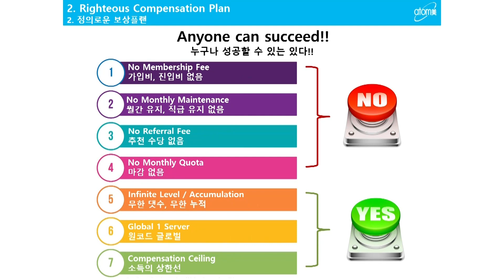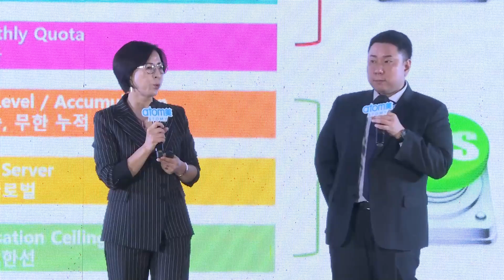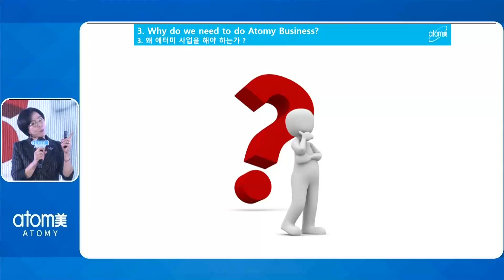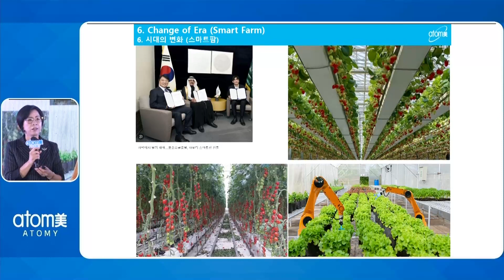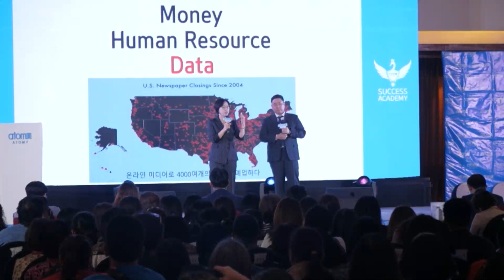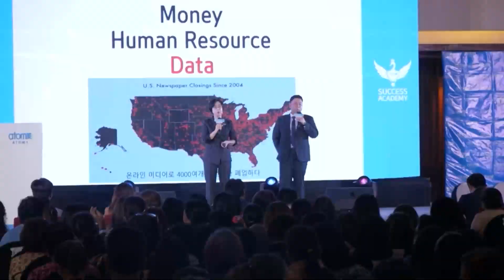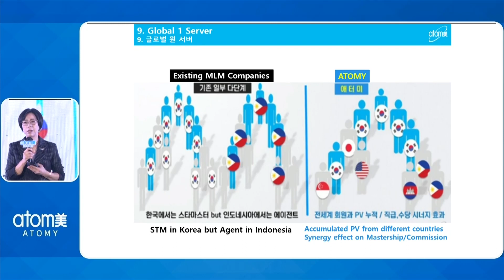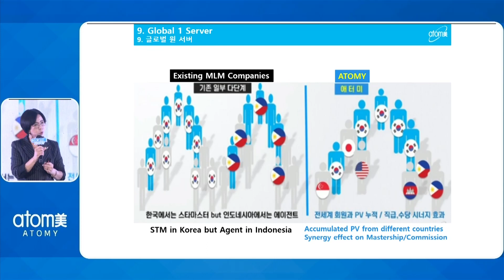Atomy Vision by Claire Yoon, RM 2023 Aug 25